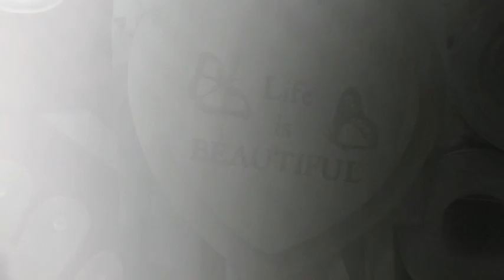Inspire...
Sorry this is a short vlog, started vlogging at 3PM